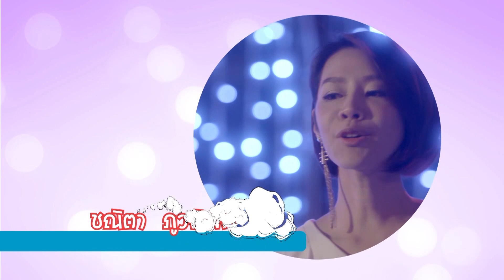รักแรกของฉันกับคดีพิลึกพิลั่นของเจ้าบ่าว EP.8 [1/4]